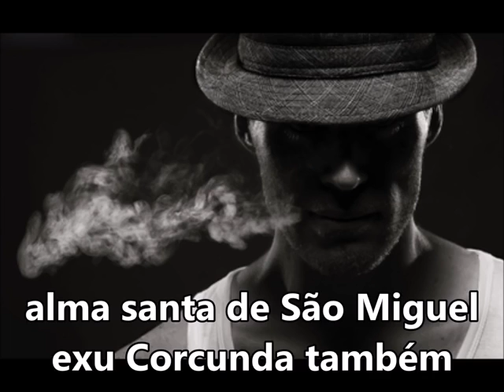Exu Corcunda "Alma santa de São Miguel"